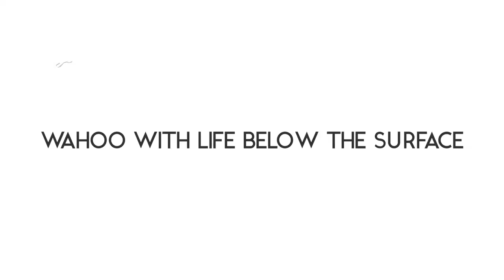Wahoo with Life Below the Surface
Tagging my first wahoo with Tony "El Squid " and @life-below-the-surface offshore in Puerto Rico.  November 2022.